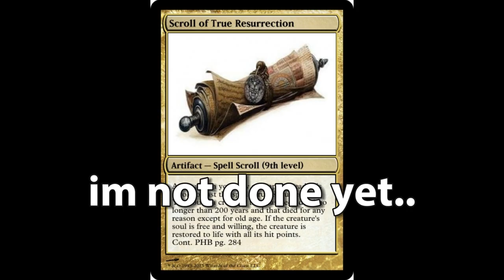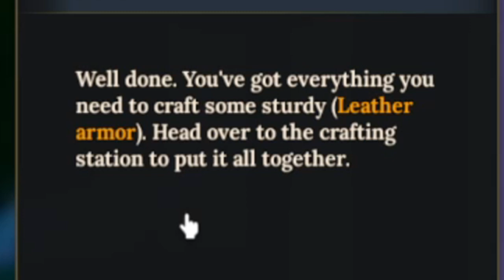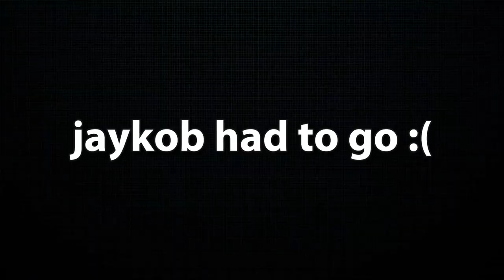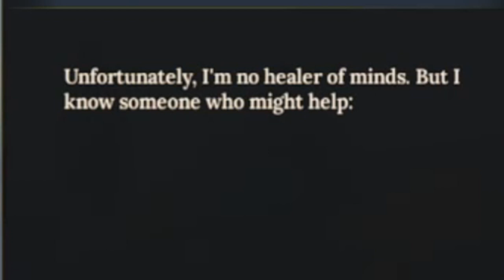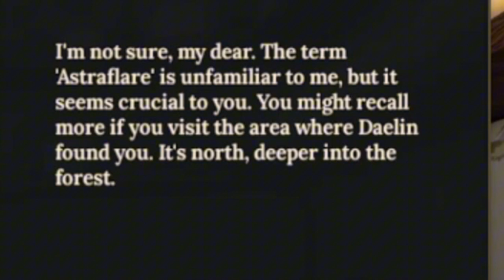Is It Still Best RPG Game??? Yes since im a WIZARD!! | Devas Of Creation PT2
In this video, I play the new released rpg roblox game Devas of Creation. This game is like a combination of dungeons and dragons, deepwoken, elden ring, and genshin impact into one super cool open world rpg game. This game is story mode based but its very fun to play and I put my heart and soul into this video to see that it is recognized. Come join if you like adventure, action games.

ENDASSUU, DEVAS OF CREATION, NEW, RELEASED, FUNNY, FYP, VIRAL, ROBLOX